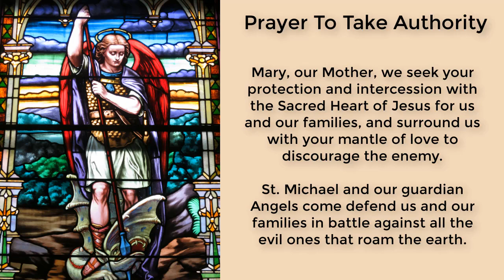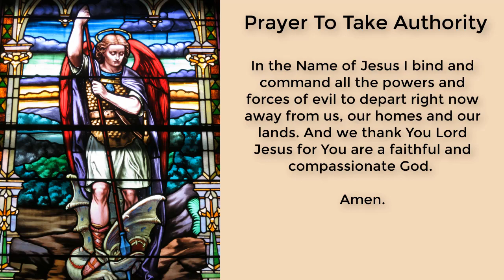Prayer To Take Authority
In the Name of Jesus, I take authority and I bind all powers and forces in the air, in the ground, in the water, in the underground, in the netherworld, in nature and in fire.

You are the Lord over the entire universe and I give You the Glory for Your creation. In Your Name I bind all demonic forces that have come against us and our families and I seal all of us in the protection of Your Precious Blood that was shed for use on the Cross.

Mary, our Mother, we seek your protection and intercession with the Sacred Heart of Jesus for us and our families, and surround us with your mantle of love to discourage the enemy.

St. Michael and our guardian Angels come defend us and our families in battle against all the evil ones that roam the earth.

In the Name of Jesus I bind and command all the powers and forces of evil to depart right now away from us, our homes and our lands. And we thank You Lord Jesus for You are a faithful and compassionate God. Amen.